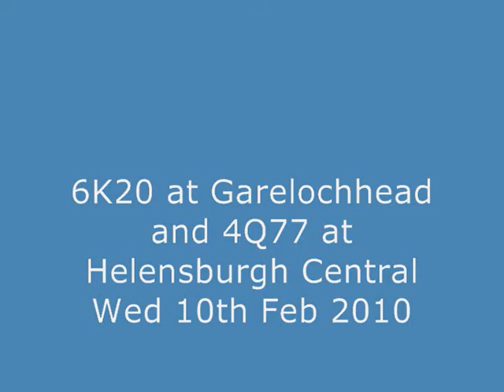10/02/2010 66113 6K20 at Garelochhead, 31285 4Q77 at Helensburgh Central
Firstly 66113 working 6K20 Mossend to Fort William with 10 MRA loaded ballast wagons arriving at Garelochhead. Secondly 31285 work 4Q77 Ultrasonic Test Train (UTT) consist 6263, 999602 and DBSO 9803 from Polmadie to Polmadie via Helensburgh Central, Drumgelloch and Dalmuir DS at Helensburgh Central, both on Wed 10th February 2010.